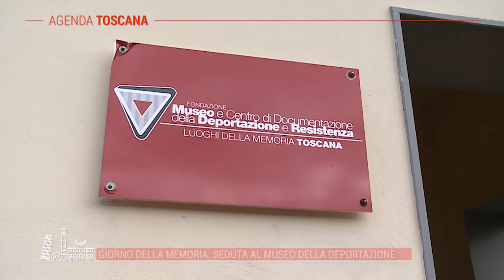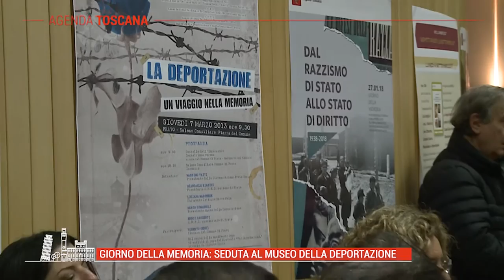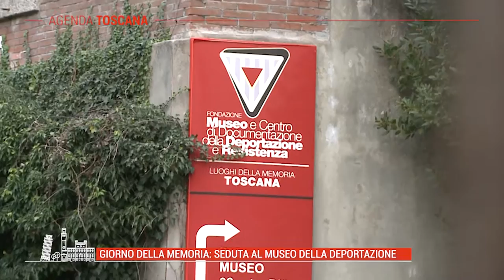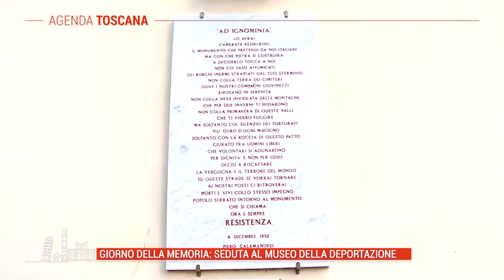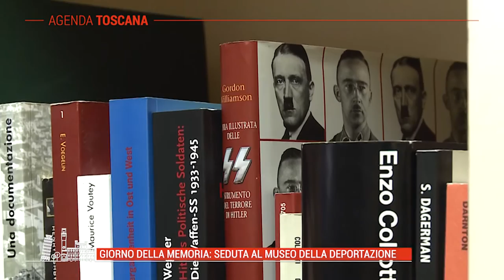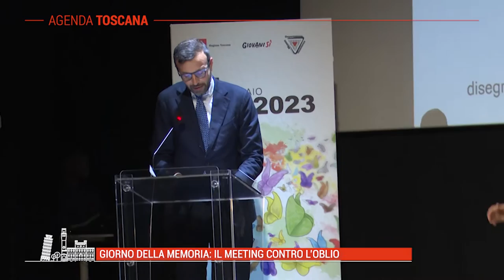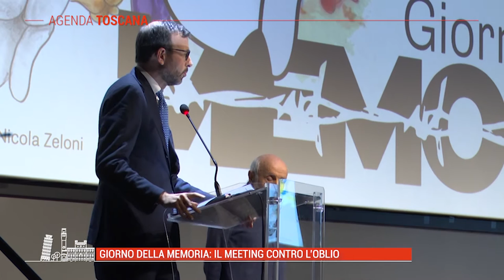TELE IRIDE - Agenda Toscana